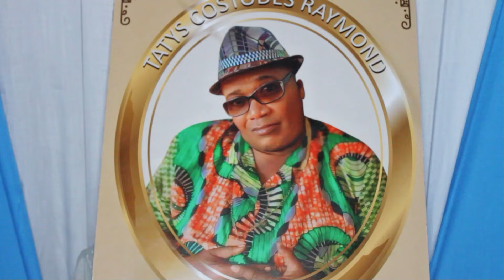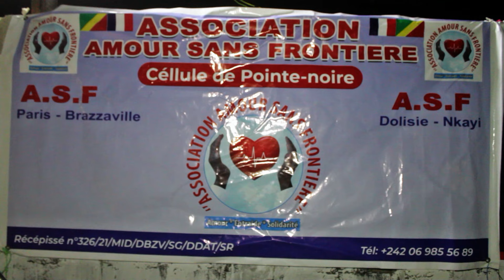LES OBSEQUES DU PAPA DE NADINE MFOUMBI MR TATYS COSTODES RAYMOND